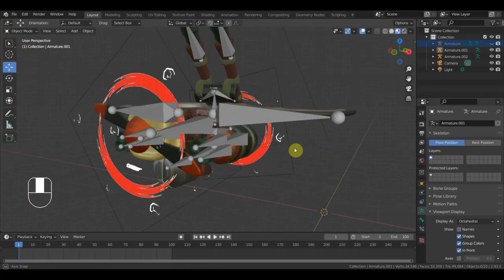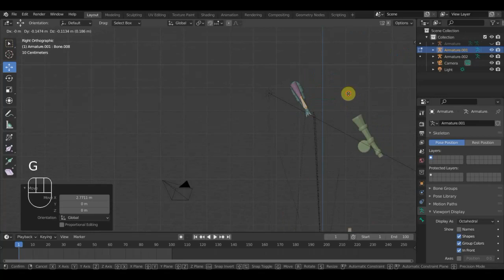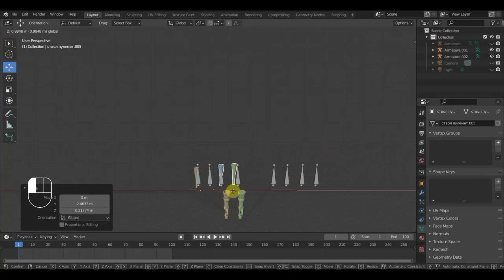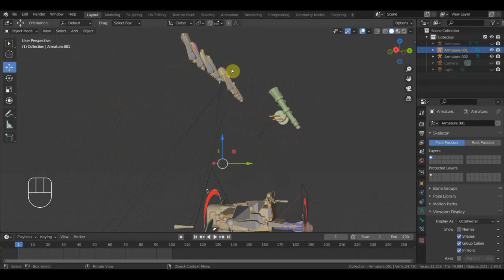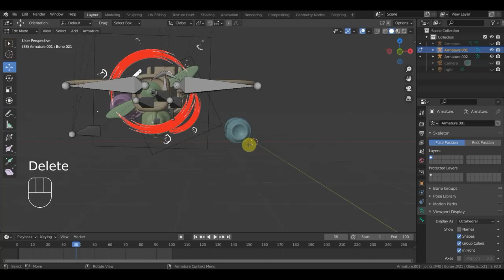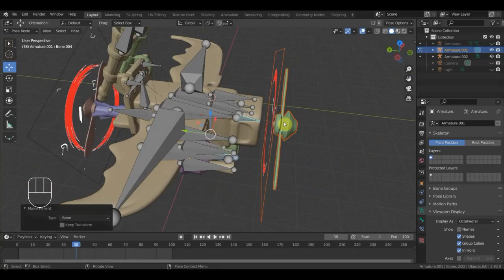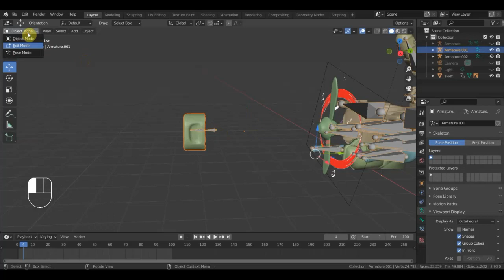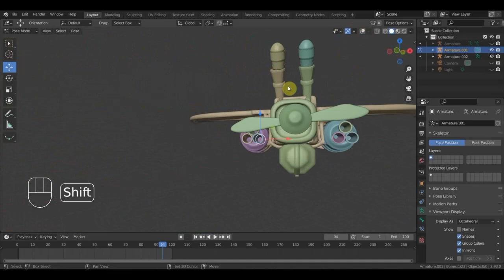BLENDER 2.91 Ригг gyrocopter для более сложной анимации